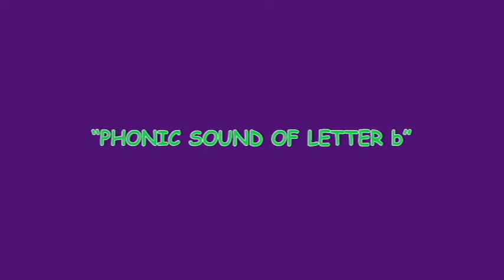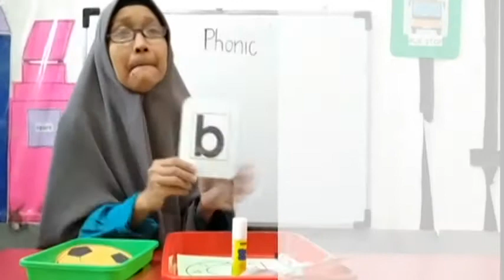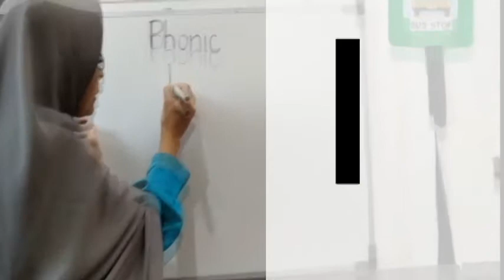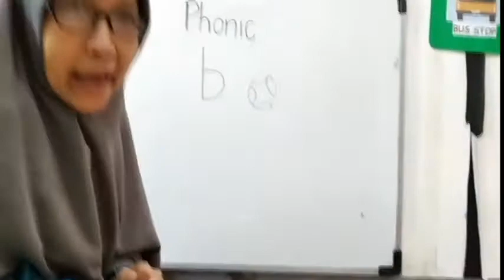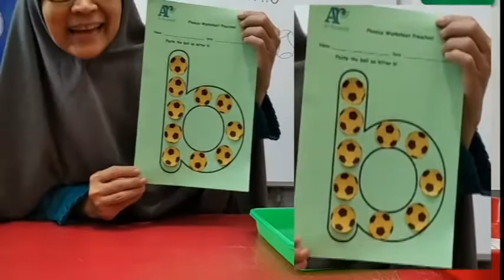Phonic sound of letter b